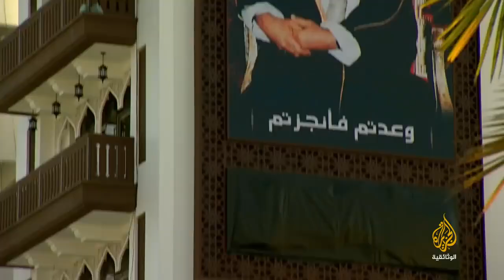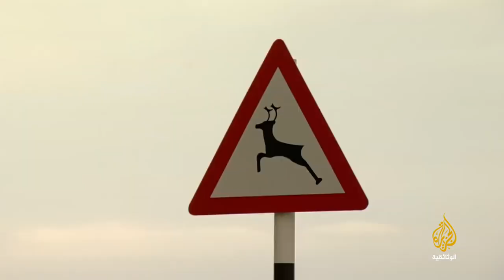طبيعة الجزيرة العربية |01| عُمان الساحرة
ين الجبال الراسيات والنخل الباسقات والهضاب والتلال، وحيث الشواطئ الرملية والشلالات الصخرية ومجرى سيول الأودية، ترسم سلطنة عمان حدودها ...